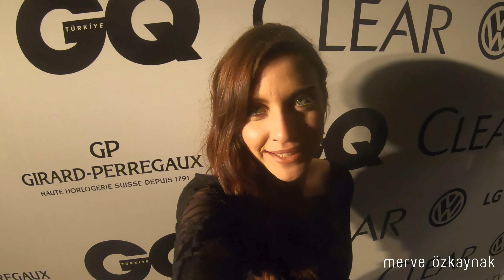GQ ÖDÜL TÖRENİNE BENİMLE HAZIRLANIN 🤩 LA CASA DE PAPEL BERLIN 👠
GQ Dergisi Yılın Erkeği Ödül Törenine davetliydim! Bu yılın Erkeği La Casa De Papel dizisinin efsane karakteri Berlin yani Pedro Alonsoydu🤩 GQ Men Of The Year ödül törenine her zaman olduğu sizlerle hazırlanmak istedim. Makyaj videosundan öte, törenden de görüntülerin olduğu hatta Pedro’nun sahnede Türkçe konuştuğu anlar ve daha fazlası bu videoda!🙈 Keyifli seyirler

Bu video ile ilgili detaylara adresinden ulaşabilirsiniz.